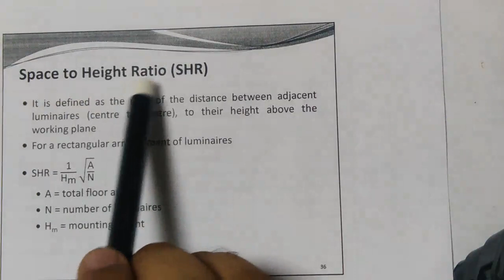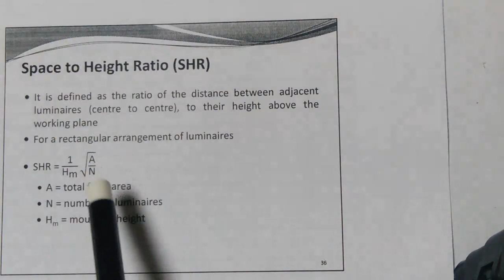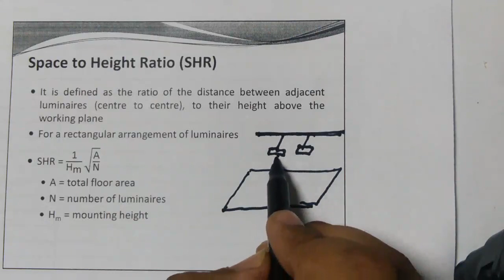PDU Lecture 31 Part 04 Space to Height Ratio SHR